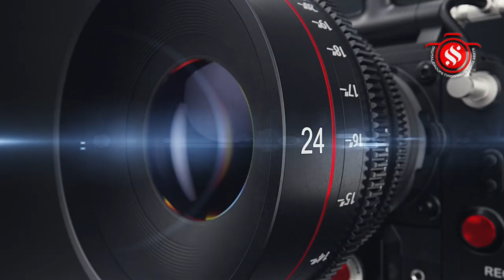திண்டிவனம் மூங்கிலம்மன் கோயில் வீதி ஸ்ரீ சுந்தர விநாயகர் ஆலய 22-ம் நாள் மண்டல அபிஷேக விழா.